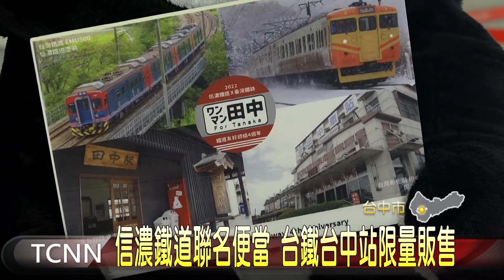信濃鐵道聯名便當 台鐵台中站限量販售-大台中新聞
國人喜歡到日本旅遊，但疫情已經好久沒出國，台鐵台中站這次和日本信濃鐵道聯名，推出獨賣限量便當，主打台灣新鮮食材日式調味，不用出國就能享用東瀛風情，3月27號前，每天限量30份，這天開賣吸引不少鐵道迷嚐鮮。 「以上新聞可由top NEWS APP收看」